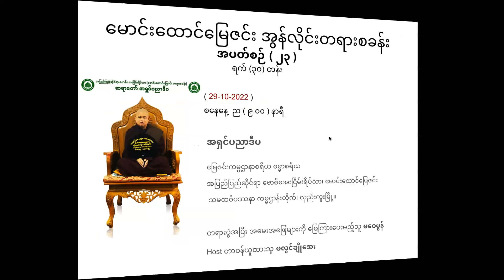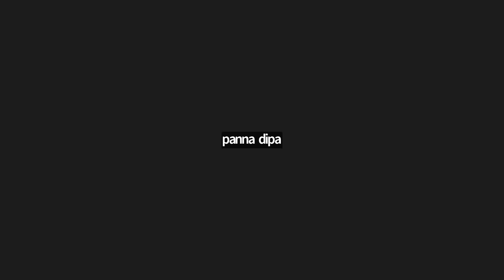အာနာပါနကမ္မဌာန်း(ပင်တိုင် ကမ္မဌာန်း)တရားတော်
အပတ်စဉ် (၂၃)
ဆဌမမြောက်နေ့
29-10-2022 စနေနေ့ (ည ၉ နာရီ တရားတော်)